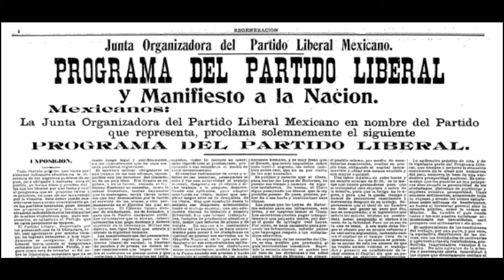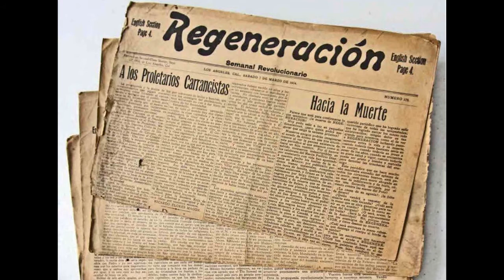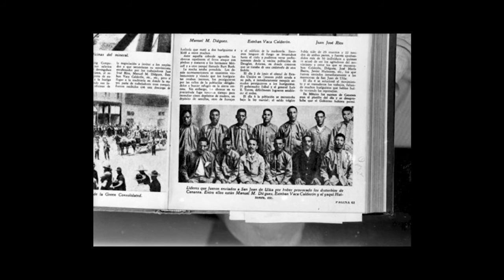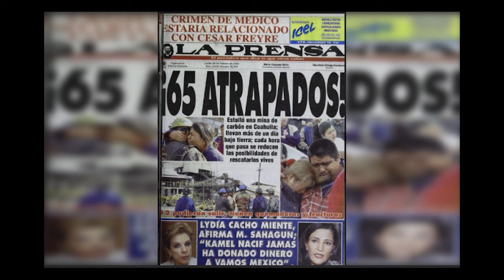La (interminable) Huelga de Cananea. Érase Una Vez: conflictos mineros en la cuna de la Revolución.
El 1 de junio de 1906 estalló la Huelga de Cananea, un paro laboral en la mina con el mismo nombre para exigir mejores condiciones de trabajo. Tuvo un impacto tan grande que se considera la cuna de la Revolución Mexicana y dejó una huella imborrable en la historia nacional.

Todo lo que pasó en 1906… se repitió en 1989, en 1990, en 1998, en 2006, en 2007, en 2010 y en pleno 2021 sigue teniendo un chingo de pedos. Porque en México no hemos aprendido nada.

Fuentes:

José Rivera Castro. El Imparcial y su visión del conflicto minero de Cananea.

Jaime Kiwa Cristal. Situación actual y perspectivas futuras de la Compañía Minera de Cananea.

INAFED. Cananea.

Pié de Página/ Ximena Natera. Cananea, un pueblo que agoniza

Juan Luis Sariego. La interminable huelga de los mineros mexicanos de Cananea.

Pié de Página/ Reyna Haideé Ramírez. Mineros de Cananea luchan contra Grupo México para no perder sus derechos ganados

El Informador. Cananea, la huelga minera más prolongada del país.

CNDH. Huelga de Cananea.

Proceso. Golpe a trabajadores de Cananea; Tribunal da por terminada su huelga.

The Internationalist. Cananea, un siglo de lucha.

Aristegui Noticias/ Priscila Cárdenas. La megamina de cobre de Grupo México que sigue acabando con Cananea.

Industriall. Mineros cumplen 10 años en huelga contra Grupo México.

CNDH. Desastre minero de Pasta de Conchos.

Pié de Página/ Reyna Haideé Ramírez. AMLO se compromete a dar seguimiento a huelga de Cananea.

Imágenes:

Mediateca INAH.
La Jornada.
El Siglo de Torreón.
Industriall Union.
The Internationalist.

ESCUCHA EL EPISODIO EN SPOTIFY